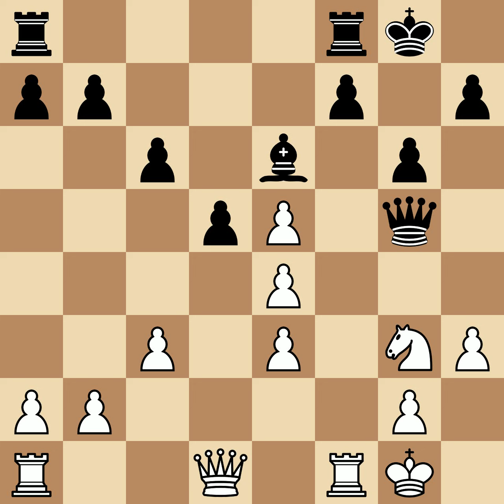Botvinnik, Mikhail vs Fine, Reuben | Holland, 1938, 1|2-1